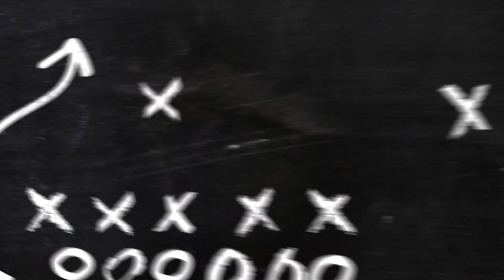Les Tutos Foot US : le Drive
D'ici au SuperBowlLV , une minute par jour pour apprendre les bases du foot US avec @NMorgenti .

C'est quoi, un drive ?

À partager en masse pour initier vos proches !